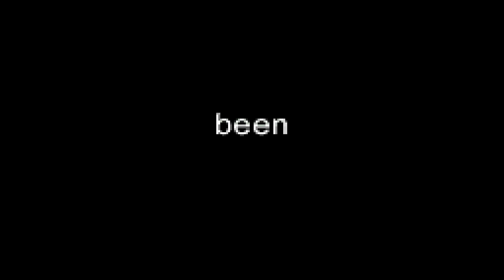Analogue Pocket Gameboy Color - Cannon Fodder